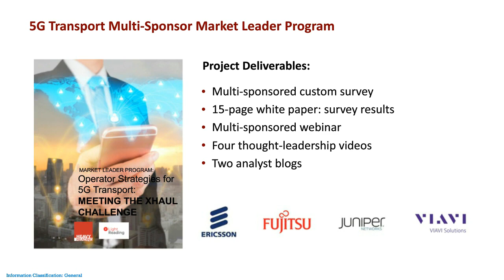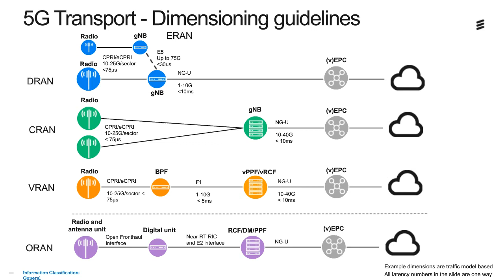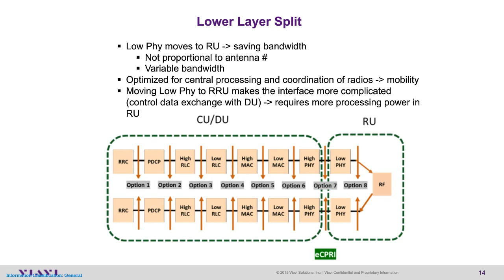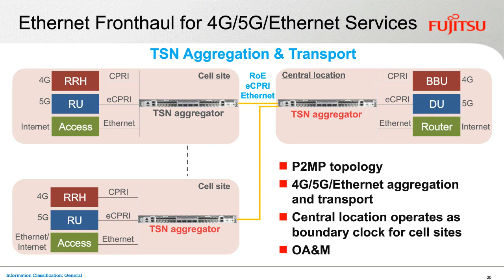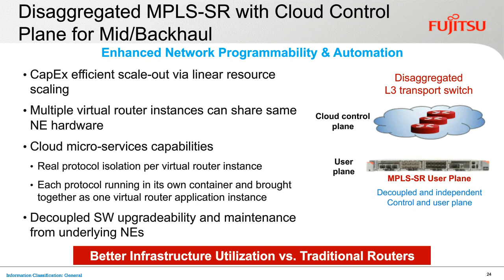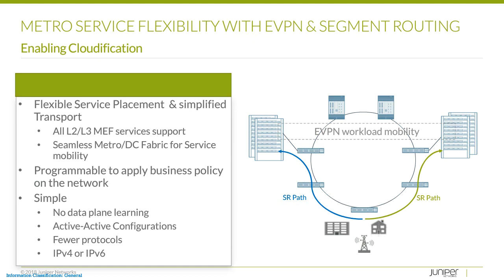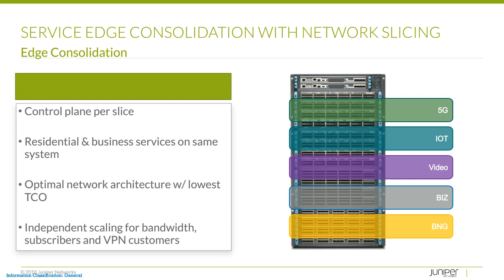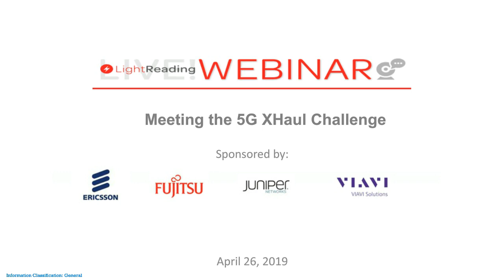5G Transport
Enhanced mobile broadband, massive machine-type communications, and ultra-reliable and ultra-low latency communications are the primary use cases that define 5G. While most of the industry focuses on 5G NR, the transport network has a critical role to play in 5G by providing the fronthaul, midhaul, and backhaul infrastructure – collectively known as “xhaul” – that will enable these new use cases and applications economically and at scale. In this special, multi-sponsored Light Reading webinar, top 5G experts from Ericsson, Fujitsu, Juniper, and VIAVI Solutions will discuss exactly what operators need to do to architect, build/upgrade, and maintain their xhaul transport networks to support massive 5G deployments -- including the roles of fiber, DWDM, microwave, switching/routing, and network testing. Topics addressed in the webinar will include: Operator bandwidth requirements in fronthaul, midhaul, and backhaul segments and the impacts on the transport network